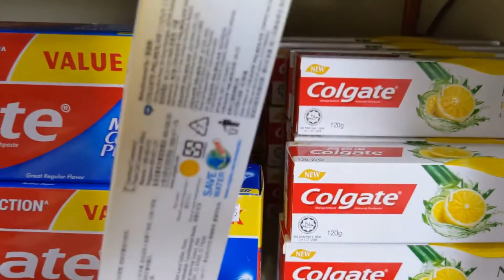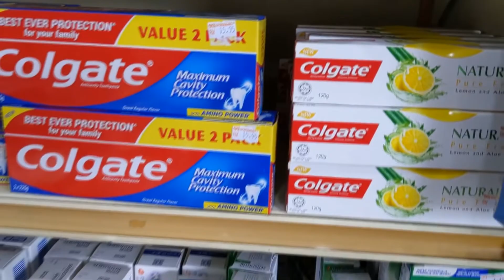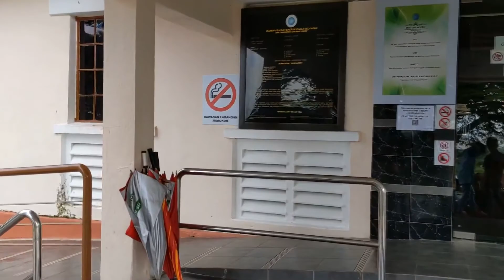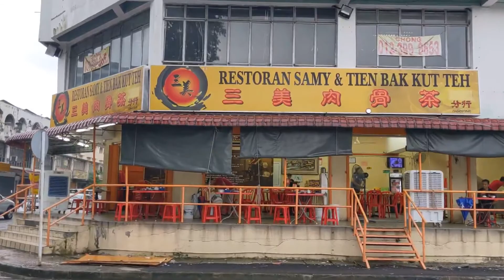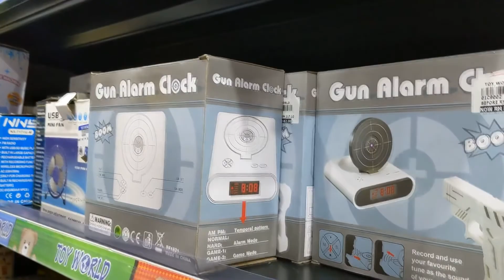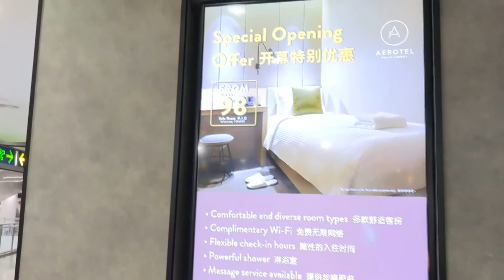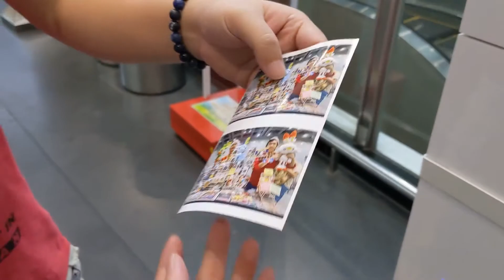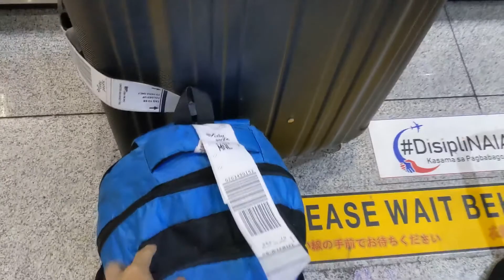[Malaysia 2019] Day 8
This is already late, but Japan videos will come even later. But better late than never, right?

I wonder if anyone will even watch this from start to end. Anyway, this is the last day of my trip to Malaysia, and so many things happened in between!